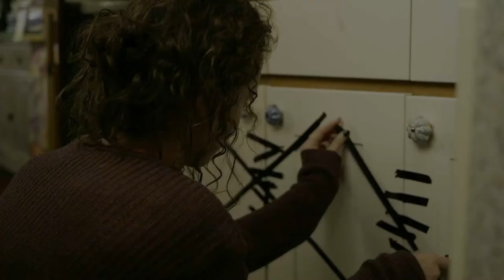I Have a Rat (2021) | Short Film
A woman living in social isolation, on a narrow boat on the London canals, becomes depressed and starts to spiral when she ends up having a rat infestation between the walls of her boat.

I HAVE A RAT - A Freyja Pakarinen Film

CAST:

Rose Muirhead
George Griffiths as Rat Expert
Rachel Evans as Random Cyclist

CREW:

Director of Photography/Camera:
Rachel Evans

Gaffer:
Simona Vilidaite

Sound Recordist:
Luke Meeson

Edit/Sound Design:
Freyja Pakarinen

Colour Grade:
Rachel Evans